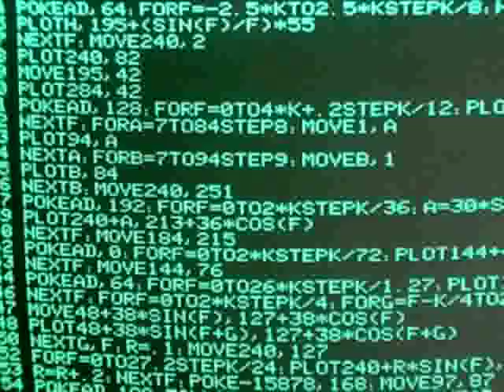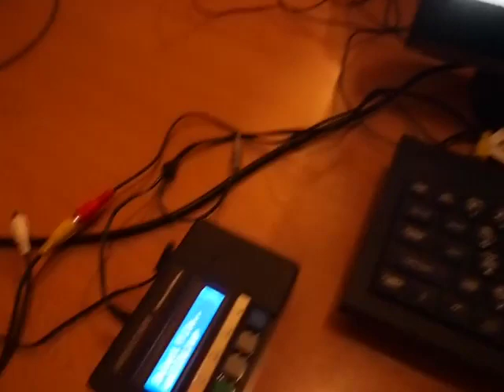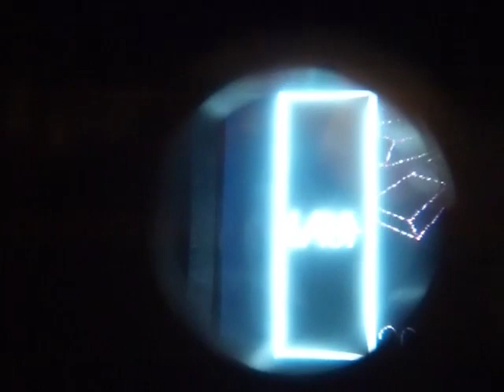VideoCast: VR64 brýle pro osmbity pokračují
Hexadecimální Doupě: doslova nová dimenze v osmibitových hrách. Prostor viděný brýlemi nedokáže zprostředkovat žádné video, ale stejně, koukněte se.